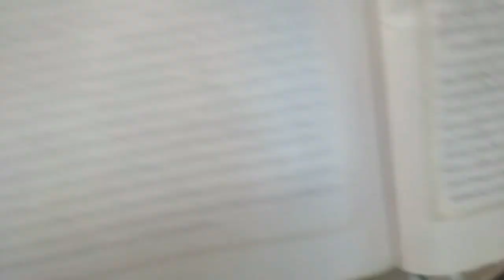Antique Quran Hand written 7 lakh📗 हाथ से लिखा एंटीक क़ुरआन اینٹیک قرآن مجید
७ लाख के हदिये वाले इस एंटीक क़ुरआन को मौलाना कलीम सिद्दीकी के मदरसे उस्ताद मौलाना अबू बकर क़ासमी ने लगभग ५ साल की मेहनत से मुकम्मल किया है, वो इस पर हुयी मेहनत को देखते हुए सात लाख हदिया चाहते हैं, वो इस से पहले पांच क़ुरआन कदरदानों को दे चुके, सातवां इस २०१९ की ईद तक तैयार हो जायेगा, ये जो आप देख रहे हैं इस में एक पृष्ठ पर एक पारा खूबसूरत खुशखत नक़्श ओ  निगार के साथ लिखा गया है, हैंड मैड यानी हाथ का बना कागज़ बक़ौल अबू बकर साहब अब सिर्फ जयपुर में मिलता है का इस्तेमाल किया गया है ,जिसकी लैबोरेटरी जांच रिपोर्ट में काग़ज़ की उम्र १५०० से २००० साल की है, जैसा की आप जानते होंगे, एंटीक चीज़ों के दाम में फ़र्क़ आता रहता, फिलहाल तो ये एंटीक क़ुरआन जामा मस्जिद दिल्ली में मशहूर पब्लिशर तंज़ीम के पास है, जहाँ अलग अलग पेशकश की जा रही हैं, आप भी दिलचस्पी लेना चाहते हैं तो इस सिलसिले में राब्ते के नंबर और दीगर तफ्सील वीडियो के डिस्क्रिप्शन में है ,
थैंक यू
Antique Quran

 ٧ لاکھ کے ہدیہ‎ اینٹیک قرآن مجید
 والے اس اینٹیک قرآن کو مولانا کلیم صدیقی کے مدرسے استاد مولانا ابو بکر قاسمی نے تقریباً   ٥ سال کی محنت سے مکمل کیا ہے,وہ اس پر ہویی محنت کو دیکھتے ہوئے سات لاکھ ہدیا چاہتے ہیں,وہ اس سے پہلے پانچ
 قرآن قدردانوں کو دے چکے,ساتواں اس ٢٠١٩ کی عید تک تیار ہو جائیگا,یہ جو آپ دیکھ رہے ہیں اس میں ایک صفحے پر ایک پارہ خوبصورت خوشخط نقش او نگار کے ساتھ لکھا گیا ہے,ہینڈ میڈ یعنی ہاتھ کا بنا کاغذ بقول ابو بکر صاحب اب صرف جے پور میں ملتا ہے کا استعمال کیا گیا ہے,جس کی لیبارٹری جانچ رپورٹ میں کاغذ کی عمر ١٥٠٠ سے ٢٠٠٠ سال کی ہے,جیسا کی آپ جانتے ہو نگے,اینٹیک چیزوں کے دام میں فرق آتا رہتا,فی الحال تو یہ اینٹیک قرآن جامع مسجد دہلی میں مشہور پبلشر تنظیم کے پاس ہے,جہاں الگ الگ پیشکش کی جا رہی ہیں,آپ بھی دلچسپی لینا چاہتے ہیں تو اس سلسلے میں رابطہ کے نمبر اور دیگر تفصیل ویڈیو کے ڈسکرپشن میں ہے, شکریہ

Maulana Abdul bari
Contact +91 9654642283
Tanzeem sb
Islamic wonders buoro
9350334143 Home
Antique Book. Holy Quran Koran in Arabic
The holy Quran Koran. Arabic text

🌿 क़ुरआन को चैलेंज करने वाले ने मुसलमान हो कर लिखी पुस्तक अदभुत क़ुरआन
The Amazing Quran"🕌 Book Read in Hindi, Urdu and English अद्भुत क़ुरआन 🕋
हैरत अंगेज़ क़ुरआन ।।। प्रोफेसर गैरी मिलर
حیرت انگیز قرآن ۔۔۔ گیری ملر

कुरआन और विज्ञान 🌿 Book (Quran aur Science) kuran aur vigyan
अनुक्रम विषयःपरिचय,अंतरिक्षविज्ञान,प्रकृतिविज्ञान, जल विज्ञान, भू विज्ञान, समुद्र विज्ञान,वनस्पति विज्ञान, जीव विज्ञान, चिकित्सा विज्ञान, शरीर रचना विज्ञान, भ्रूण विज्ञान,सार्वजनिक विज्ञान

I using
सेल्फी स्टिक +tripod
Mini imported tripod and Selfie Stick
BlitzWolf Selfie Stick Tripod Mini Extendable Monopod Universal  Selfie Stick

Bluetooth wireless microphone and speaker 2 in 1 with bag

3.5mm Stereo TRRS 4 Pole To 3.5mm Microphone & Headset Audio Adapter (Black)

Lightweight Camera Stand with Three-Dimensional Head & Quick Release Plate and Mobile Phones Tripod

tipod 6 foot
Sonia PH 770 Tripod with Bag for Digital SLR & Video Cameras (Load Capacity 3500 Grams)

Mount
Action Pro Phone Tripod Mount Adapter/Vertical Bracket Smartphone Holder/Cell Phone Clip Clipper 360 Degree Smart Phone Video Tripod Clamp for iPhone Samsung Android Smart Phones Stand